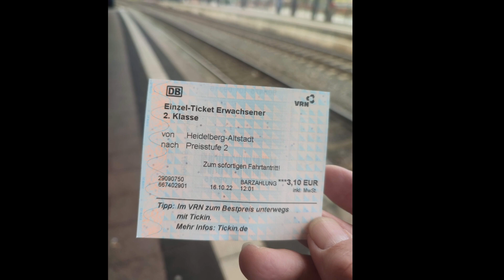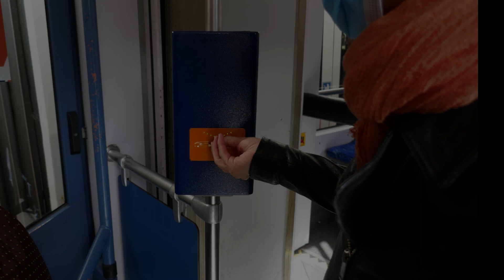Jazz 欣賞 - Jazz tunes in 5/4 time ( 5/4 拍子爵士樂作品)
《Take Five》和《Blue Rondo à la Turk》是兩首最著名的 5/4 拍子爵士樂作品，它們對爵士樂中這一拍號的普及產生了重大影響。

Here are eight jazz tunes in 5/4 time:

"Take Five" - Paul Desmond (Performed by the Dave Brubeck Quartet)

"Blue Rondo à la Turk" - Dave Brubeck Quartet

"Unsquare Dance" - Dave Brubeck Quartet

"The Five of Us" - Dave Holland

"Three to Get Ready" - Dave Brubeck Quartet

"Seven Steps to Heaven" - Miles Davis

"All Blues" - Miles Davis

"Waltz for Debby" - Bill Evans

Please note that "Take Five" and "Blue Rondo à la Turk" are two of the most famous jazz pieces in 5/4 time, and they had a significant impact on popularizing this time signature in jazz.